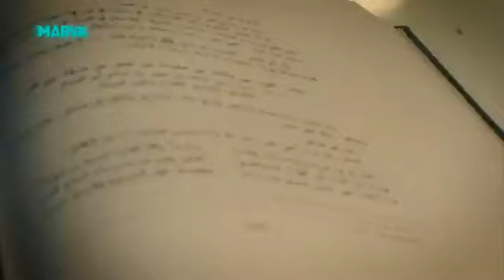"Билим TIME" МАРВА ТРКсы РАМАЗАН 2018